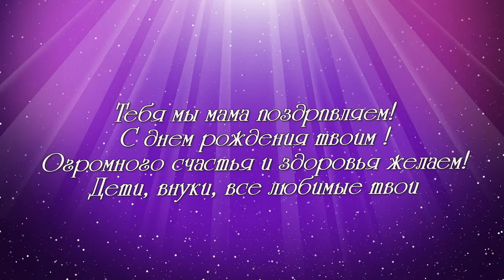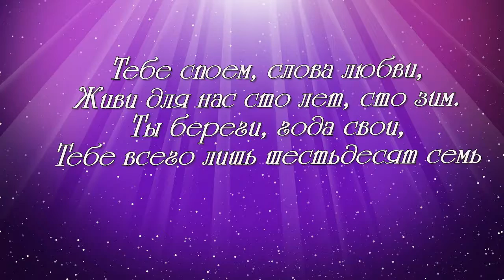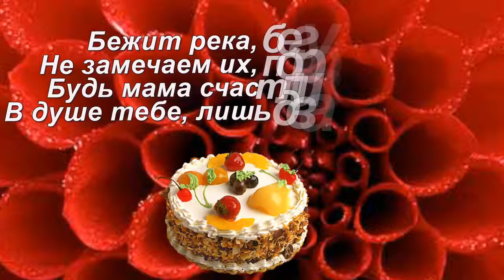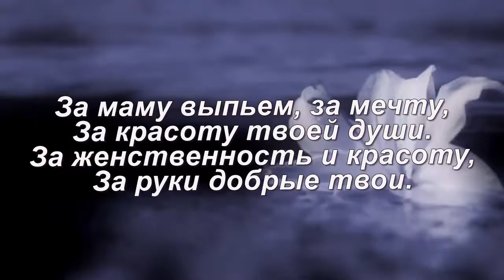С днем рождения, мамочка！